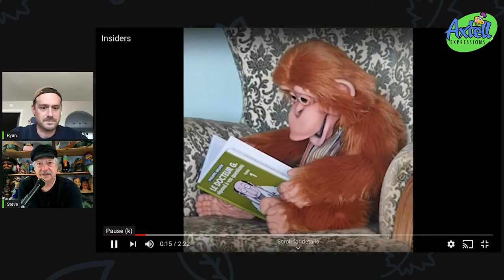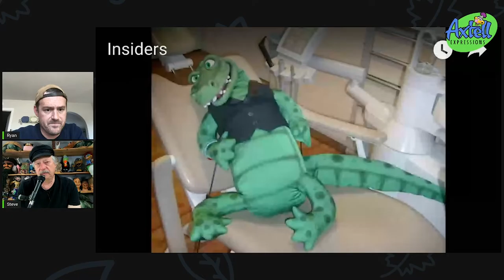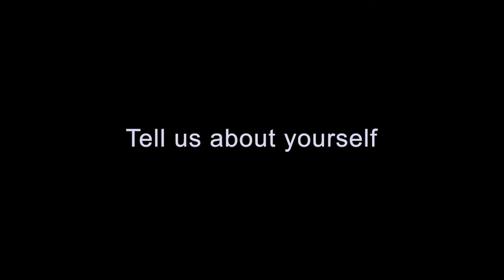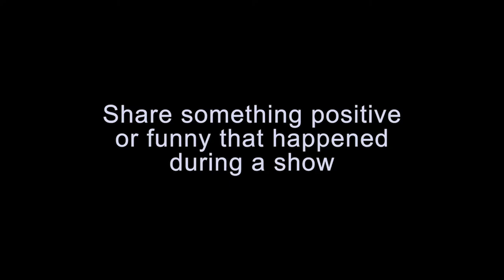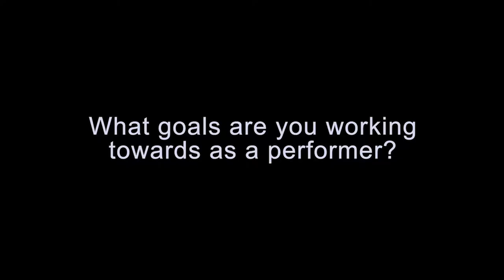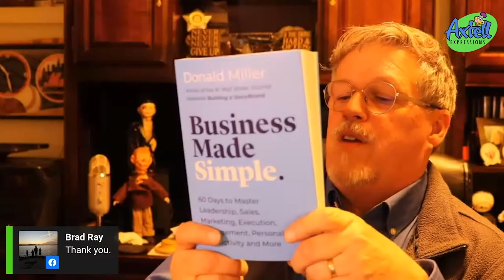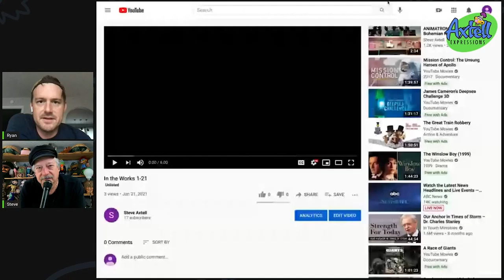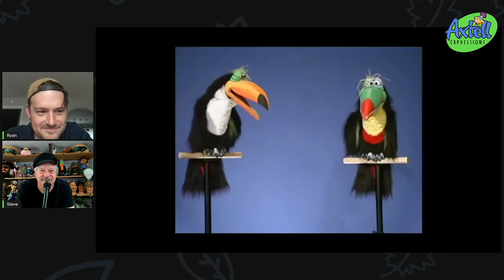Inside Axtell Episode #23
Go behind the scenes at Axtell Expressions and explore entertainment, creativity, & community!

We're featuring a LIVE Special Guest Al Getler for a Show BUSINESS discussion as well as Performer Spotlight Meghan Casey from Rocky Mountain Puppets!

Thursdays at 3pm Pacific, 6pm Eastern, 10pm UTC